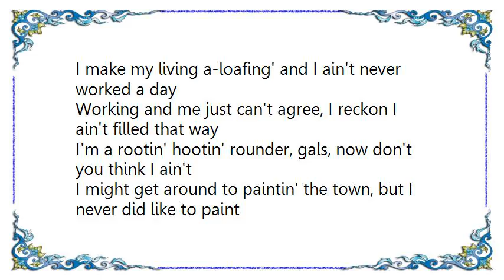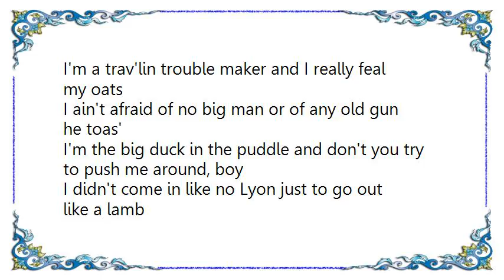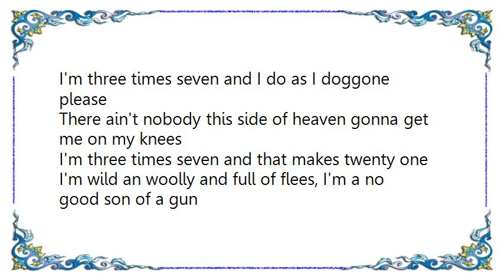Doc Watson - Three Times Seven Lyrics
[Lyrics Doc Watson - Three Times Seven]
I'm three times seven and I do as I doggone please
There ain't no woman this side of heaven gonna get me on my knees
I'm three times seven, gals, and that makes twenty one
Lord, I just won't tame, I'm gonna be the same 'till I'm three times twenty one

I make my living a-loafing' and I ain't never worked a day
Working and me just can't agree, I reckon I ain't filled that way
I'm a rootin' hootin' rounder, gals, now don't you think I ain't
I might get around to paintin' the town, but I never did like to paint

'cause I'm three times seven and I do as I doggone please
No pretty thing this side of heaven gonna get me on my knees
Yes, I'm three times seven, that makes twenty one
I just won't tame: I'm gonna be the same 'till I'm three times twenty one

I'm a trav'lin trouble maker and I really feal my oats
I ain't afraid of no big man or of any old gun he toas'
I'm the big duck in the puddle and don't you try to push me around, boy
I didn't come in like no Lyon just to go out like a lamb

There ain't nobody this side of heaven gonna get me on my knees
I'm three times seven and that makes twenty one
I'm wild an woolly and full of flees, I'm a no good son of a gun